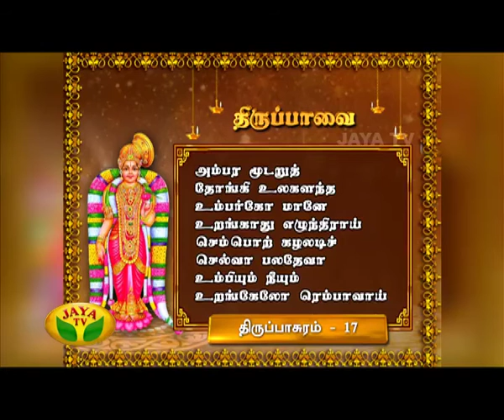Azhwargal Arulamudham - Episode 52 On Saturday,02/01/2016